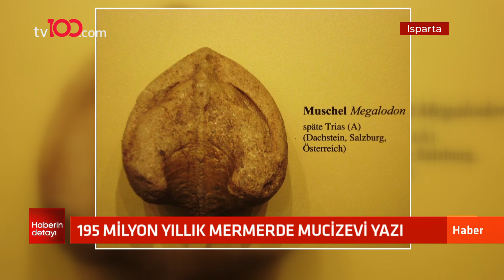Antalya'da 195 milyon yıllık mermerde 'Bismillah' yazısı keşfedildi!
Antalya'da bir mermer ocağında çıkan mermer plakanın üzerinde arapça ‘Bismillah’ figürü bulundu. Dünya’da ilk defa ‘Bismillah’ yazılı mermer Türkiye’de keşfedildi. Mermer’in, kalp şeklindeki midye kabuklarının fosillerinden oluşması görenlerin dikkatini çekiyor.

TÜRKSAT 4A
Frekans: 12729
Sembol: 30000
Polarizasyon: V (Dikey)